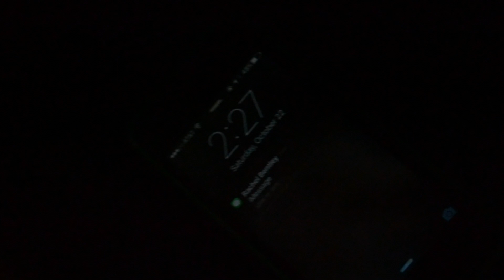Inside Out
Inside Out by the Chainsmokers